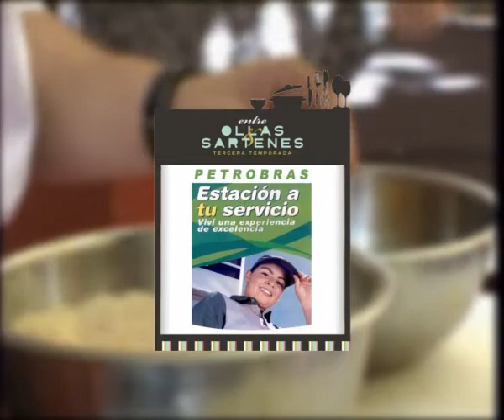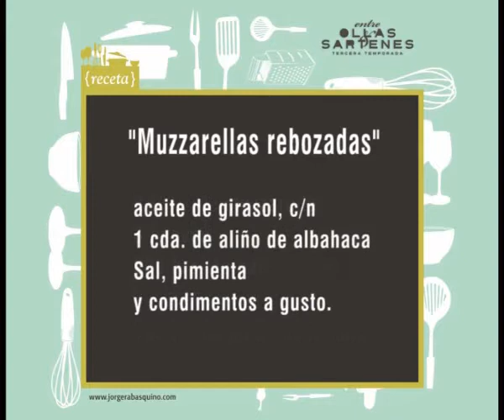Muzzarellas rebozadas por Jorge Rabasquiño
Ingredientes:
2 fetas de muzzarella
3 huevos
200 grs de pan rallado
200 cc de pulpa de tomate
aceite de girasol, c/n
1 cda de aliño de albahaca
Sal, pimienta y condimentos a gusto.